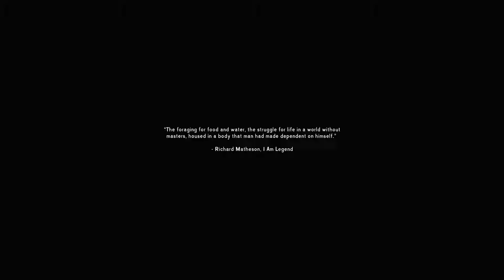The Long Dark Ep 1 | Tales from the Tower